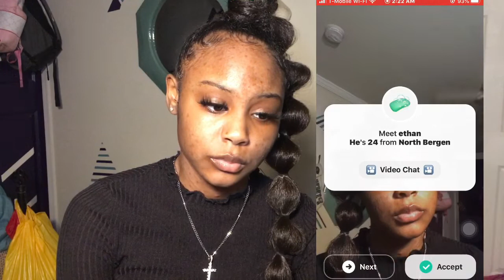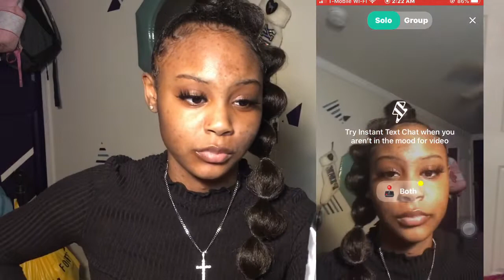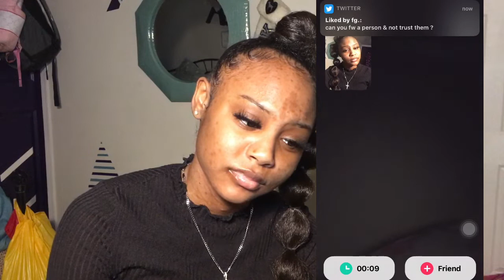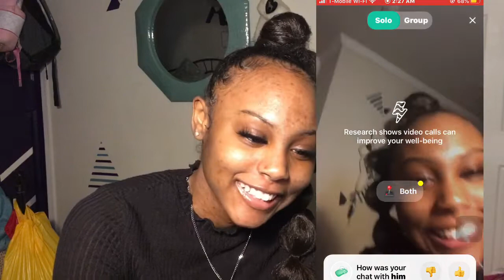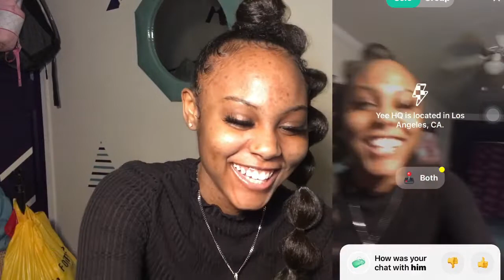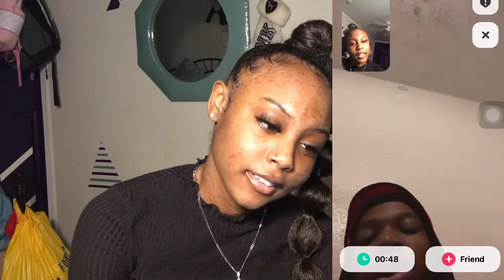TROLLING ON YEE APP 🌚 (MUST WATCH)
PLEASE COMMENT OF WHAT YOU WANT TO SEE NEXT !😘